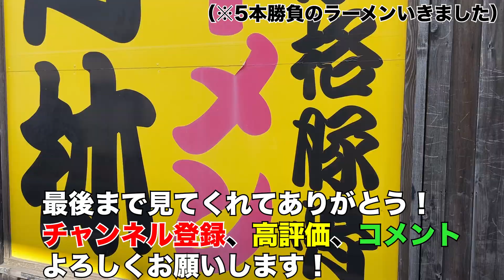【スパイクレビュー】レビュラCUPのフィット感レベチ過ぎてビビった！？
こんばんは。
【日本一守備が上手くなるサッカーチャンネル】ハイサカのにっしーです。

今回は初のスパイクレビューでございます！

新作ではありませんが、かなりオススメのスパイスです！

まだネットで調べれば全然売ってるので
この動画を見て欲しいなと思ってくれた人がいたら是非買ってみてください。

そして感想を送って貰えると嬉しいです！

そちらにも有益な情報を載せています。

対面指導やイベントの案内など様々な発信をLINEの方でしていくので是非友だち追加してお待ち下さい！